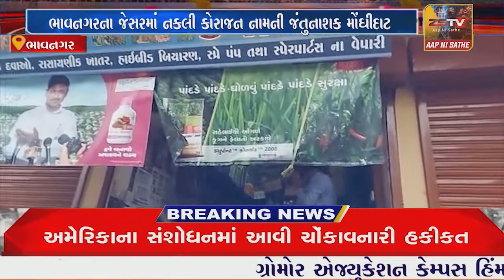ભાવનગરના જેસરમાં નકલી કોરાજન નામની જંતુનાશક મોંઘીદાટ દવા વેચાણ થઇ રહ્યું હોવાની વ્યાપક ફરિયાદ